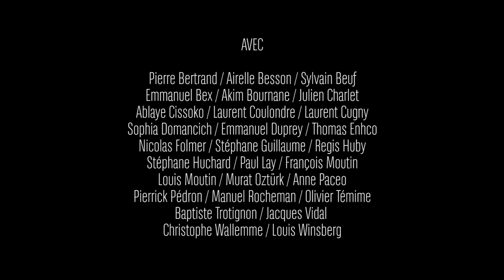Un concert au Trianon pour célébrer 25 ans de soutien au jazz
Depuis 1995, La Fondation BNP Paribas accompagne le parcours de musiciens, compositeurs et interprètes, et soutient de nombreux festivals en France et à l’international, aux côtés des implantations de BNP Paribas. 25 ans de fidélité et de passion pour le jazz qui ont bénéficié à plus de 30 artistes et formations. Vingt-trois d'entre eux étaient réunis sur la scène du Trianon le 7 octobre dernier pour un concert exceptionnel au profit de la Fondation Abbé Pierre et en partenariat avec France Musique.

Pourquoi le jazz ? Des valeurs communes avec celles de la Fondation :
Identités multiples et langage universel, le jazz est, à travers la création musicale, vecteur d’expression des singularités et de diversité, d’ouverture d’esprit et d’entente collective. Tout comme pour la danse et les nouveaux arts du cirque, la Fondation a choisi avec le jazz de sortir des sentiers battus dans l’orientation de son mécénat culturel. Elle prend le chemin de l’audace et de la modernité en faisant le pari de la création.